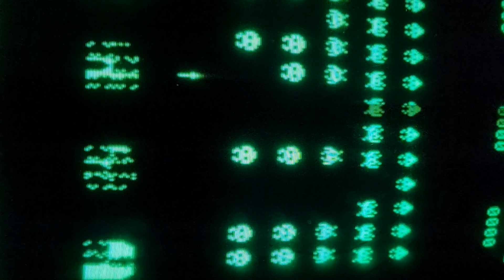Zaccaria The Invaders small graphics glitches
Just finished fixing this The Invaders PCB and am seeing small missile and bomb artifacts appearing.
You can see a ghost of the player missile at the bottom of the screen when the missile hits the top or an invader and ghosts of the invaders shots appear just under the invaders when their shots hit something.
This might be down to the way the PCB works but wanted to know if other Zaccaria The Invaders owners have seen the same thing on their games?